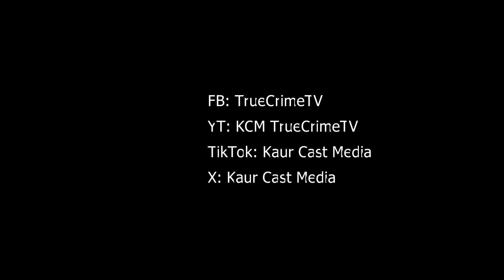He would claim an exorcism cured his psychopathy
Aljar Swartz did a terrible, terrible thing and would blame it on demonic possession.  Luckily, the court had plenty of evidence as to why he did what he did.